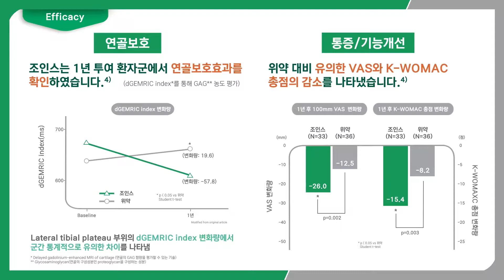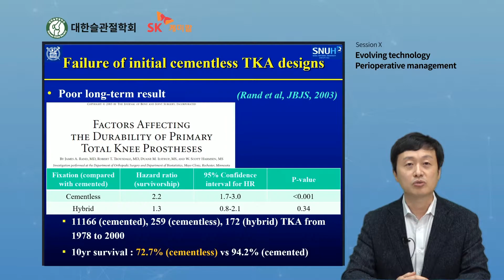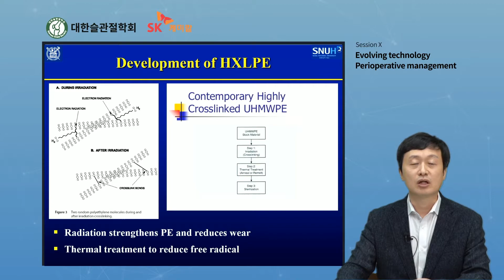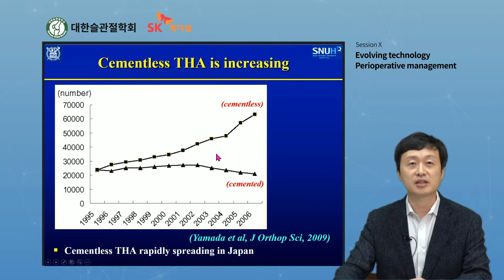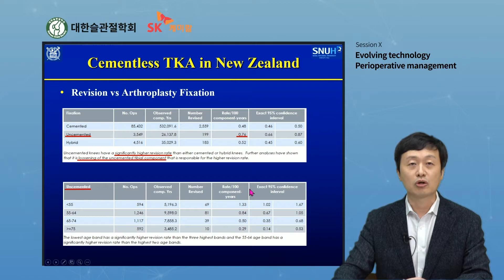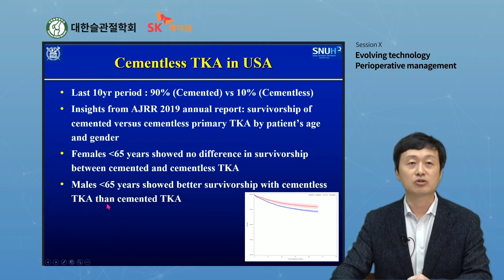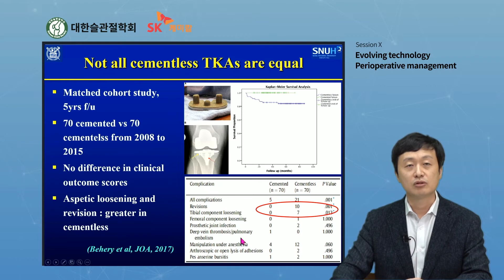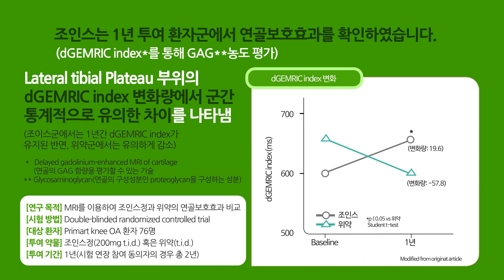대한슬관절학회 - - Cementless TKA - 한혁수 교수 (서울의대)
Session X TKA: Evolving technology, Perioperative management

좌장 이우석 / 장종범